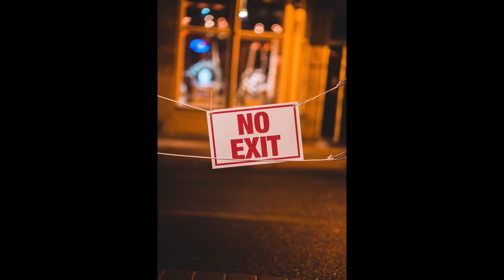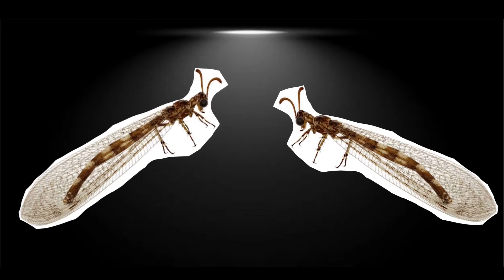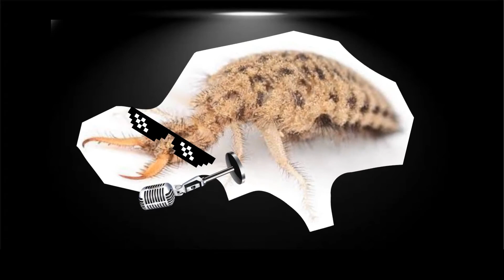Hormiga león ciclo de vida (Myrmeleontidae) 🤔😱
En este video les muestro el ciclo de vida de la hormiga león (Myrmeleontidae) su metamorfosis: La larva, adulta, papua. La hormiga león cazando y su trampa, donde vive, su picadura. También un rap sobre la hormiga león 😎

0:00 Introducción.
0:12 La hormiga león.
6:51 Rap de la hormiga león.